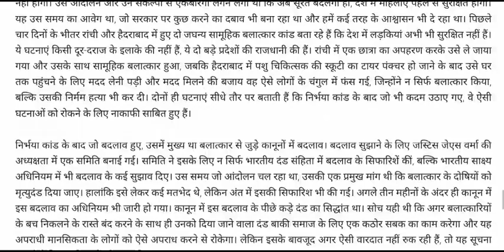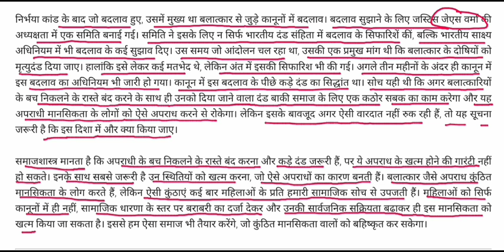और कितनी निर्भया